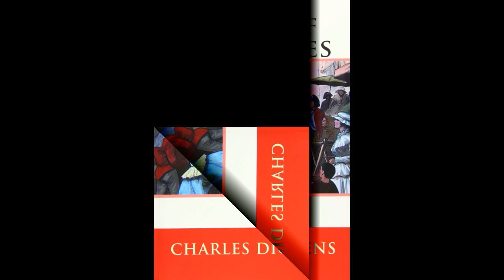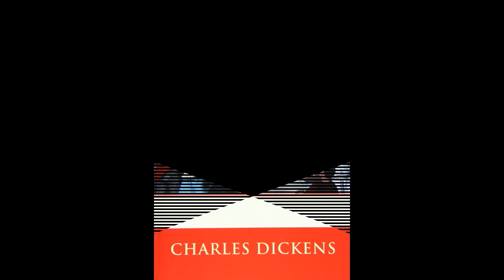A Tale of Two Cities | AudioBooks | Bk2 Ch16 - Still Knitting | Part 22/45